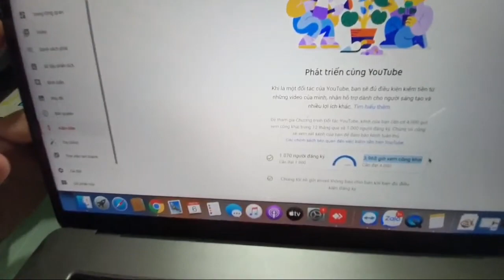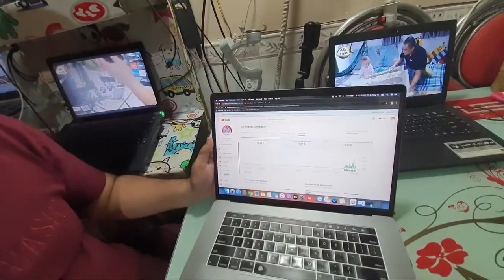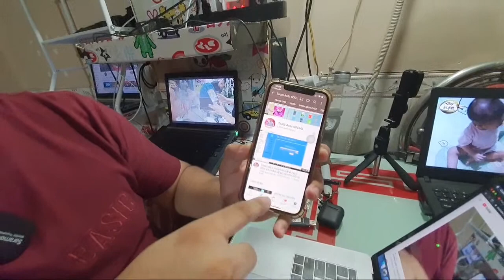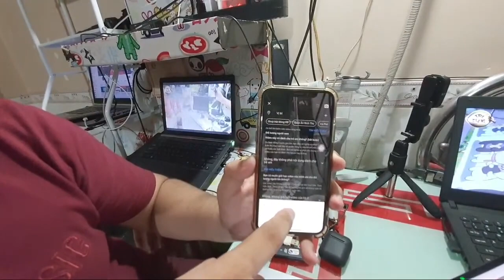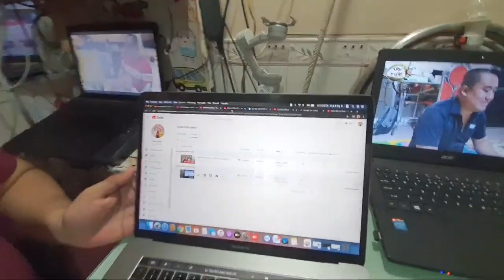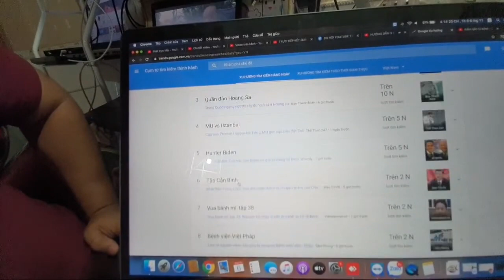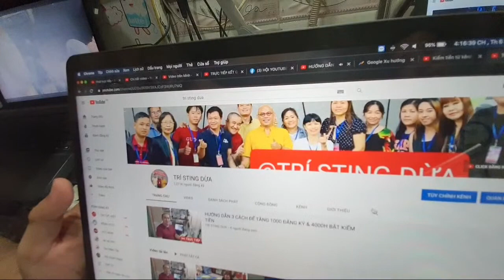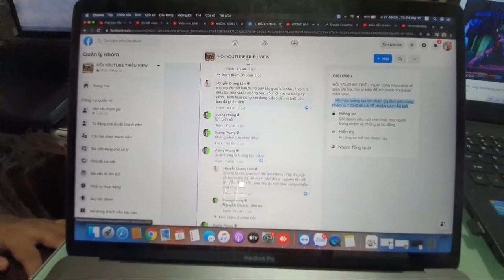HƯỚNG DẪN 3 CÁCH ĐỂ TĂNG 1000 ĐĂNG KÝ VÀ 4000 GIỜ XEM BẬT KIẾM TIỀN TRÊN YOUTUBE VÀO NET 2021 - 2022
Các bạn yêu thích, ủng hộ kênh @TRÍ STING DỪA bằng cách click like + đăng ký ngay

Youtube Marketing 3 CLICK:

Note: Hãy cùng tham gia nhóm kín facebook để cùng giao lưu học hỏi cùng nhau kiếm tiền từ việc bán sản phẩm trên youtube + youtube trả tiền cho mình và nhiều mạng xã hội khác nữa nhé

CHÚ Ý CỘNG ĐỒNG KIẾM TIỀN YOUTUBE TV đã có trên ZALO ( cả nhà tham gia cùng kiếm tiền từ việc bán sản phẩm trên youtube và youtube trả tiền cho mình nhé)

Ủng hộ @TRÍ STING DỪA đăng thêm nhiều clip hay độc lạ bằng cách:
Xem hết clip, like, để lại câu hỏi/ comment và bấm nút chia sẻ về facebook cho mọi người cùng xem.

Cùng xem thêm những video khác của @TRÍ STING DỪA nhé:
❤️ Nấu ăn:
❤️ Du lịch ( vui chơi, giải trí, xe cộ, hành trình,...):
❤️ Trở về tuổi thơ:
❤️ Công nghệ:
❤️ Thiện nguyện:

@TRÍ STING DỪA - STING ĐEN chia sẻ những nội dung hài hước độc lạ đời sống thường ngày của gia đình:
❤️ Nấu ăn: ...
❤️ Giải pháp marketing online:...
❤️ Thiện nguyện:...